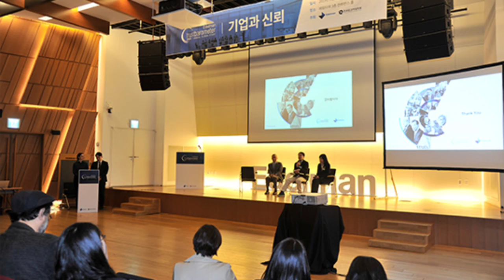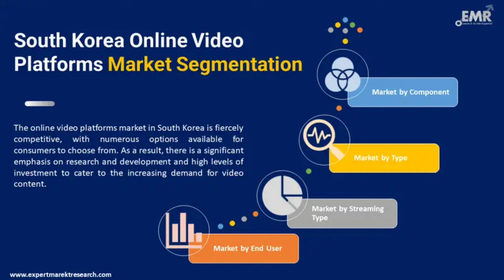เรื่องนี้มีอยู่ว่า...อุตสาหกรรมบันเทิงเกาหลี ที่ไม่ใช่เรื่องบันเทิงไปวันๆ